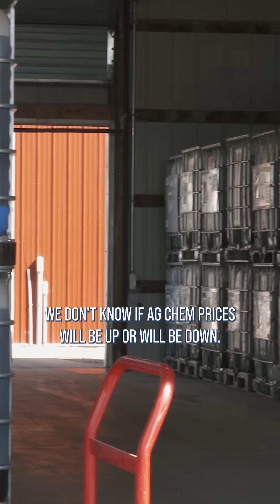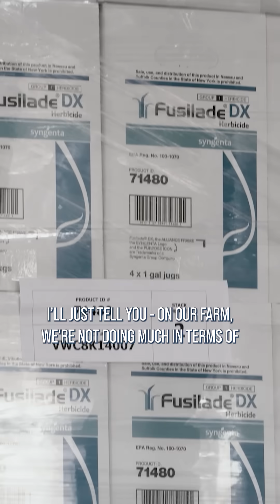Should you buy chemicals early?